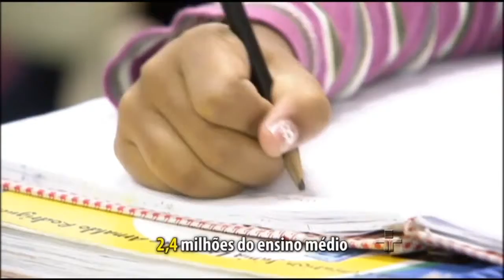Mais de 8,5Mi Crianças Não Estão na Série Correta - 19/05/2014